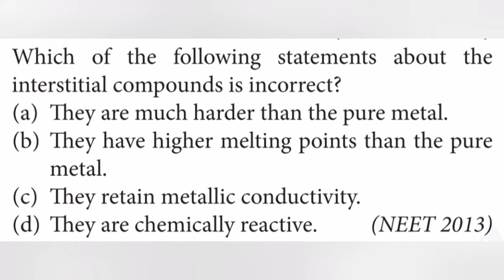the Which of the following statements about the interstitial compounds is incorrect?